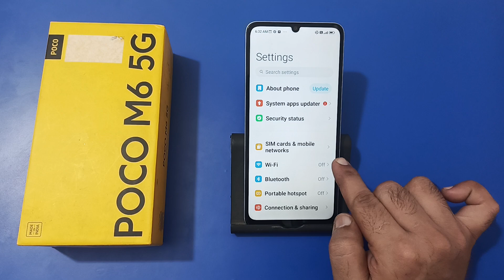how to set side back in Poco M6, side back kaise set Karen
how to set side back in vivo phone
how to set side back in oppo phone
realme side back setting kaise karen
side se back karne wala kaise set karen